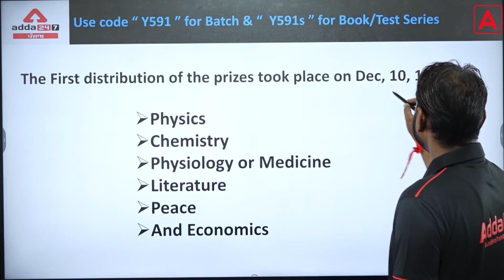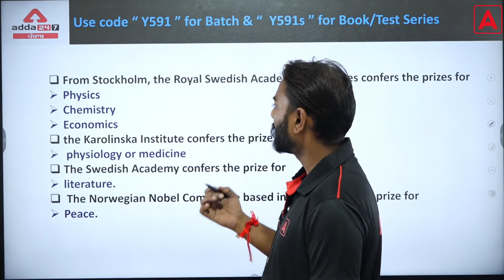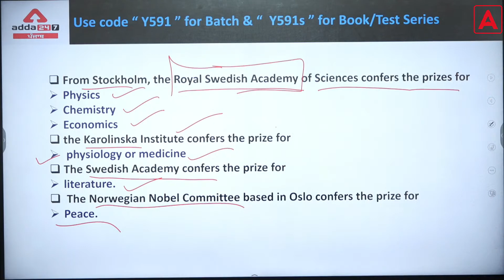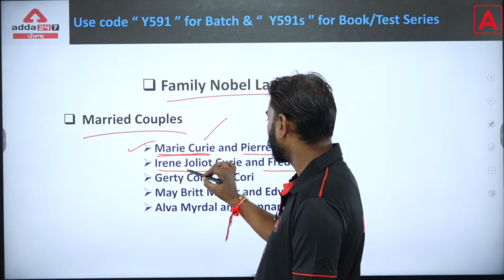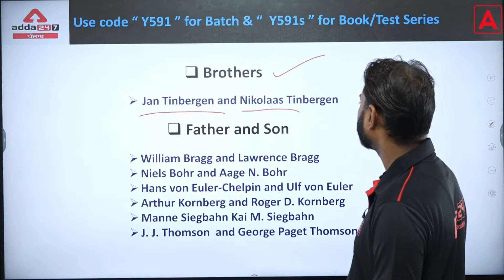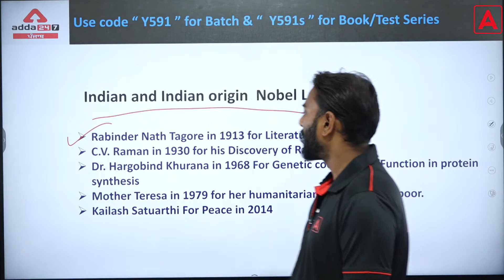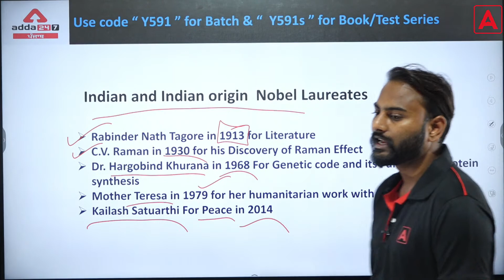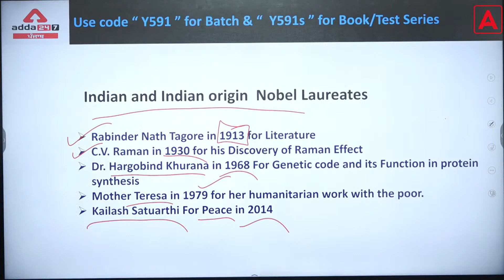Nobel Prize 2022 | Nobel Prize History & Facts | By Rohit Sir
Nobel Prize 2022 | Nobel Prize History & Facts | By Rohit Sir | Nobel Prize Winners | Nobel Prize 2022 Tricks | Nobel Prize Winners Of India | Nobel Prize History | Nobel Prize Trick | Nobel Prize Ceremony

🔴Punjab Adda247 Live Classes Schedule:-
All Competitive Exams, Computer for Punjab Exams:-7:00 AM:-Computer
All Competitive Exams, Current affairs for Punjab Exams:-8:00 AM:Current Affairs
Punjab PCS:-:-9:00 AM:History
Punjab PCS:-10:00 AM:Current Affairs
PPSC COOPERATIVE INSPECTOR 2022 20 days 20 Mocks:-11:00 AM:-Reasoning
PPSC COOPERATIVE INSPECTOR 2022 20 days 20 Mocks:-12:00 PM:-Maths/Science
PPSC COOPERATIVE INSPECTOR 2022 20 days 20 Mocks:-1:00 PM:-GK/GS
Punjab Police SI and Head Constable:-1:00 PM:-Reasoning
Punjab Police SI and Head Constable:-2:00 PM:-Maths
Punjab Police SI and Head Constable:-3:00 PM:-English
All Competitive Exams, Punjabi for Punjab Exams:-4:00 PM:-Punjabi
All Competitive Exams, Punjab GK/GS for Punjab Exams:-5:00 PM:-Punjab GK/GS
Punjab and Haryana High Court clerk:-6:00 PM:-English
Punjab and Haryana High Court clerk:-7:00 PM:-GK/GS
All Competitive Exams, STATIC GK/GS for Punjab Exams:-7:00 PM:-Static GK/GS
PSSSB/Excise inspector/VDO/ Clerk /Forest Guard 2022:-8:00 PM:-MATHS
PSSSB/Excise inspector/VDO/ Clerk /Forest Guard 2022:-9:00 PM:-GK/GS
PSSSB/Excise inspector/VDO/ Clerk /Forest Guard 2022:-10:00 PM:-Reasoning

1. Learn from the best faculties
2. In-depth analysis
3. Exam planning strategy
4. Best question solution
5. Time management